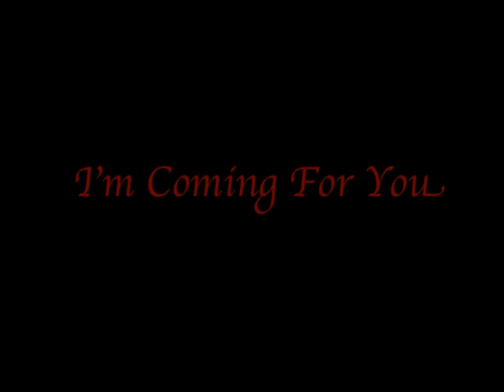I'm Coming For You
A Horror Trailer for a forthcoming film - Cowley International College